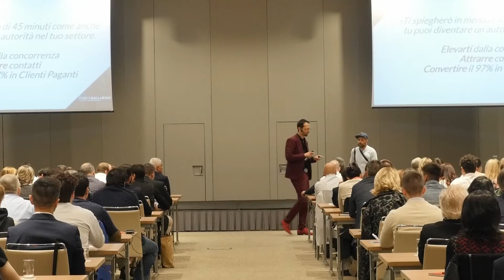STRAPPA il Piano B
Hai un PIANO B? Ottimo. Strappalo adesso.
Ti invito ad eliminare per sempre il PIANO B dal tuo futuro.

Solo il semplice gesto di eliminare il PIANO B ti porta a focalizzarti sul tuo PIANO A. Inevitabilmente non potrai più fallire.
Non hai alternative.